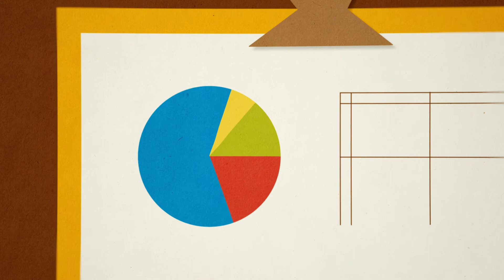IPAM CapGestao 150620 v1